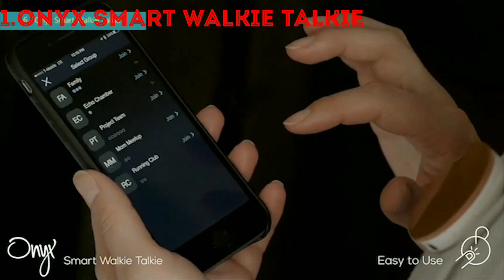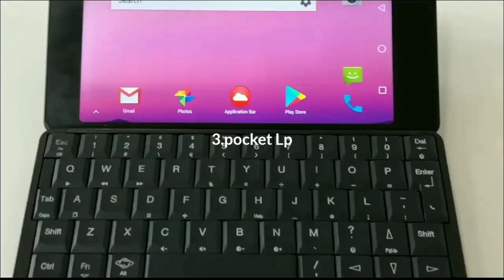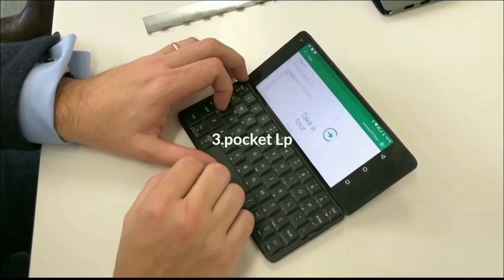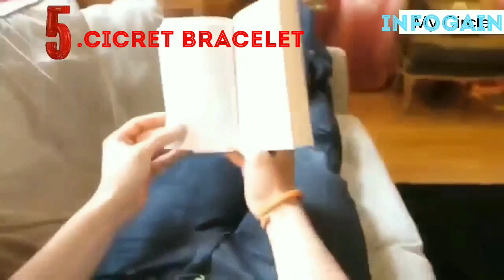Smart Gadgets | Phone Gadgets | Cool Gadgets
Top Smart gadgets in 2019, you can use and buy.

Science&Technology#